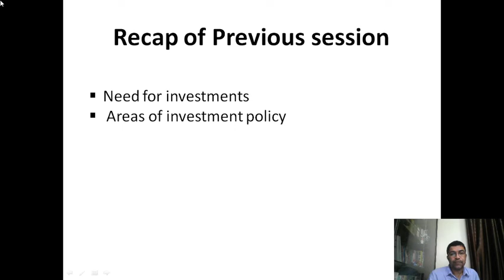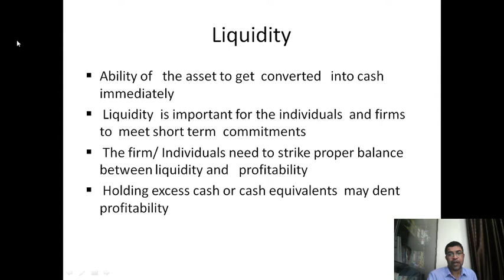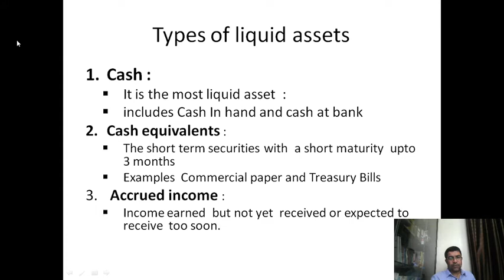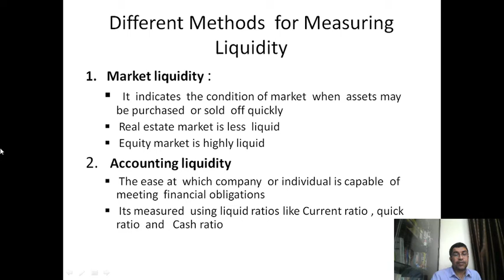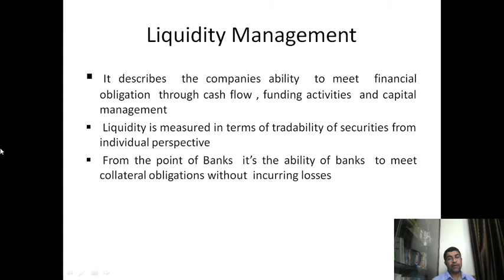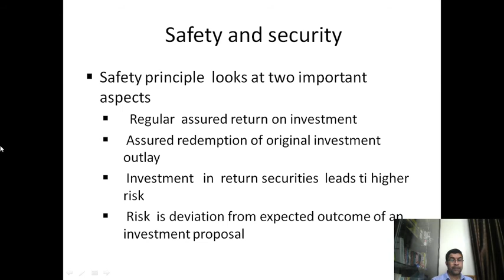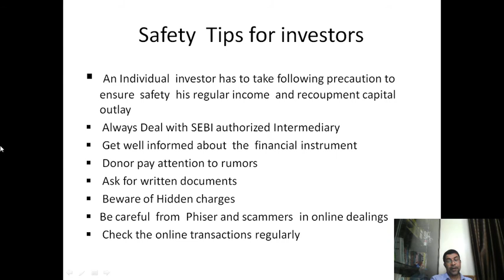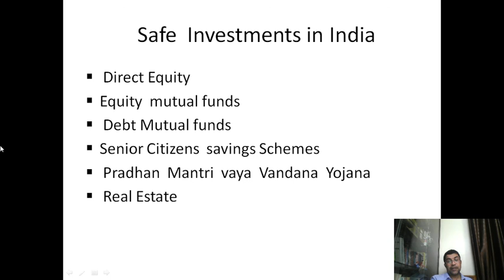PERSONAL INVESTEMENT MANAGEMENT -UNIT-1 (5)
This video is about   Unit - 1 Basics of Savings Investment.
This course is an open elective for III sem B.Com of Mangalore University